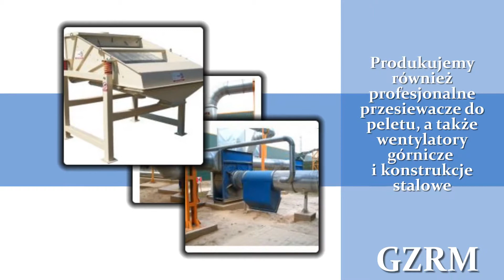Wentylatory promieniowe Cyklon Dozowniki celkowe Gdańsk Gdańskie zakłady remontowo-montażowe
Gdańskie Zakłady Remontowo-Montażowe to firma zlokalizowana w Gdańsku. Specjalizujemy się w produkcji wentylacji przemysłowej oraz systemów odpylania. Prowadzimy naszą działalność już od ponad dwudziestu sześciu lat. Przez cały ten czas udało nam się zebrać odpowiednie doświadczenie oraz zdobyć zaufanie wielu zadowolonych klientów, dzięki czemu możemy zapewnić o najwyższej jakości wszystkich naszych produktów.

Nasza oferta to między innymi: wentylatory przeciwwybuchowe, wentylatory promieniowe, wentylatory osiowe oraz wentylatory lutniowe. Dodatkowo możemy również zaproponować tłumiki przemysłowe, przenośniki ślimakowe oraz dozowniki celkowe i przesiewacze do peletu. Produkujemy też wentylatory górnicze oraz odpylacze pionowe (cyklony). Oferujemy wentylatory górnicze, przenośniki zgrzebłowe typu Redlera oraz wiele, wiele innych produktów.